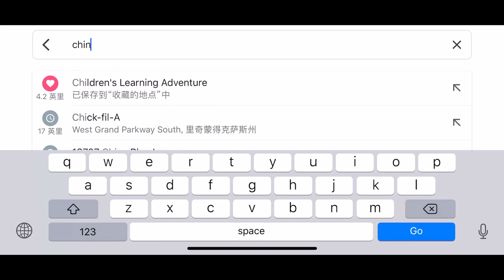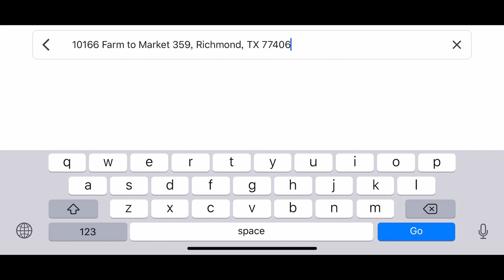售价175万美金，休斯顿Richmond区，大占地庄园，可用作商业，2002年建，一共两栋房子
微信 gghouston333
售价175万美金，休斯顿Richmond区，大占地庄园，可用作商业，2002年建，一共两栋房子，大别墅4卧6卫2客厅1书房1影音室1活动室4车库，居住面积6542尺（约608平方米），小别墅居住面积2100尺，1客厅2厨房1卧2卫，占地面积13个Acres(约79亩）真正做到独立私密，全屋手工刨樱桃木地板，户外厨房，定制游泳池，临近高速公路，方便出行，低税率，年地税18762美金